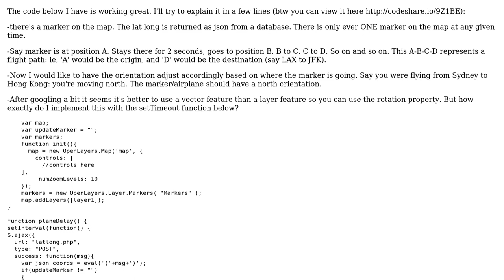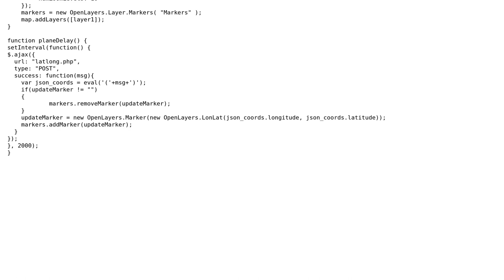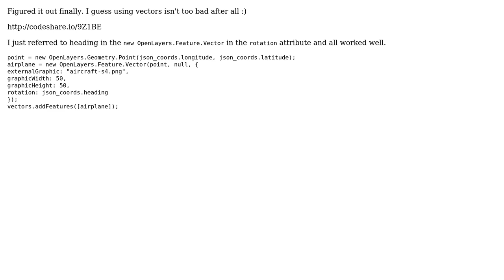OpenLayers removing/adding marker (airplane): update the orientation based on lat/long (next...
GIS: OpenLayers removing/adding marker (airplane): update the orientation based on lat/long (next point in database)

With thanks & praise to God, and with thanks to the many people who have made this project possible! | Content (except music & images) licensed under CC BY-SA | Music | Images & others | With thanks to user Nubtacular user Farhat Abbas and the Stack Exchange Network Trademarks are property of their respective owners. You are responsible for your own actions.